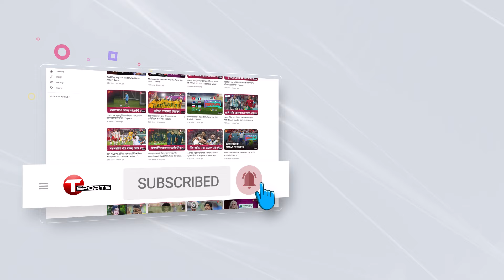ব্র্যান্ডন কিং, সাকিব আর শেখ মেহেদি - গুরুত্বপূর্ণ তিন উইকেট শিকার মেহেদী মিরাজের | T Sports